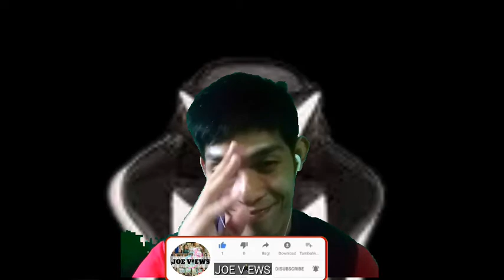YUKI TAKAHASHI TIKTOK COMPILATION COMMENTARY VIDEO JOE VIEWS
Joe views do not own this video, we respect the intellectual rights of others.